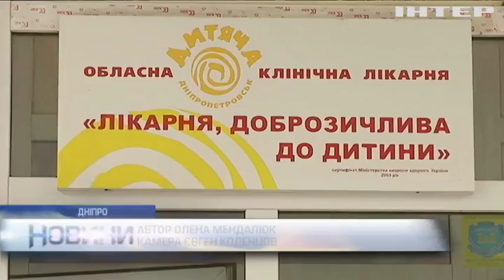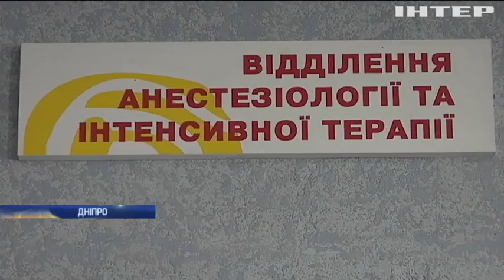Вибух у Красногорівці: у Дніпрі прооперували трирічну дівчинку